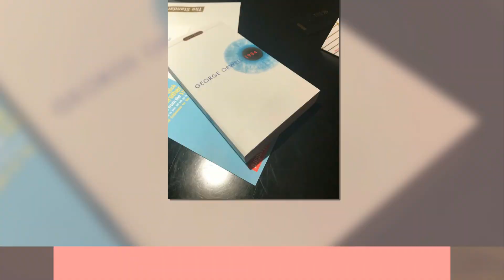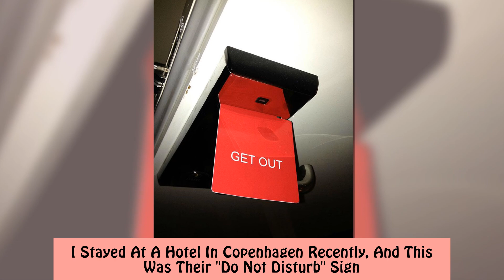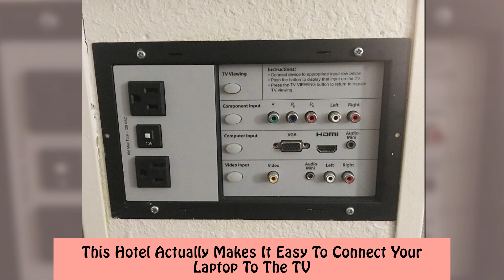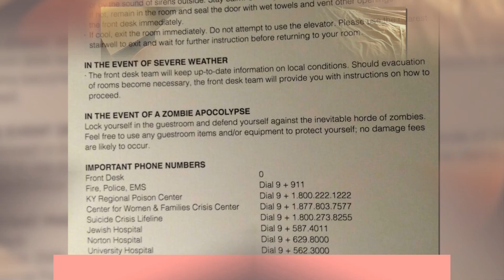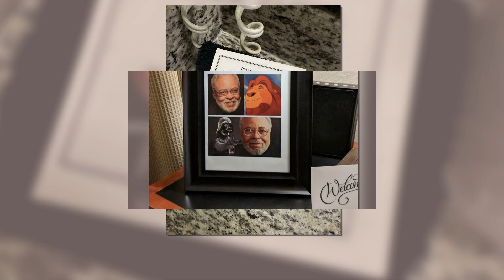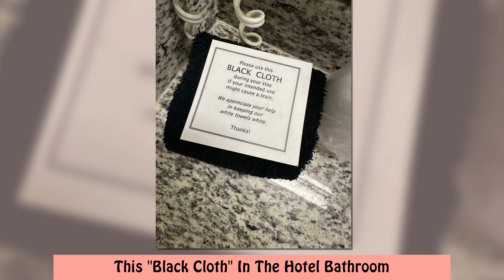Times Hotels Surprised Everyone With Their Creativity And Ideas